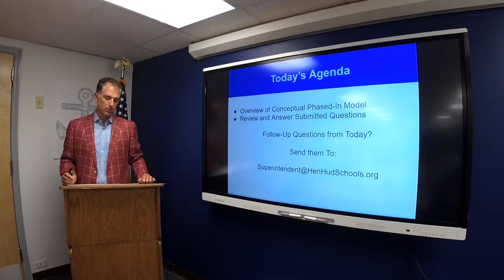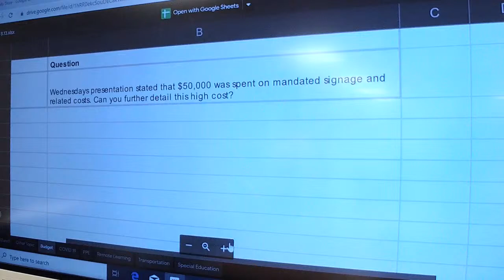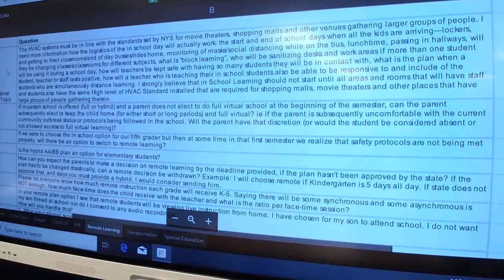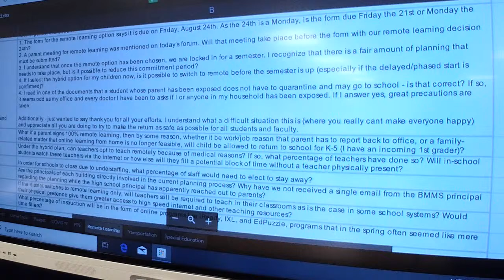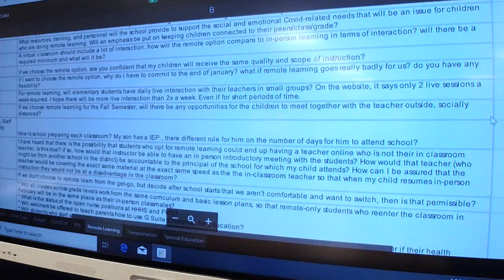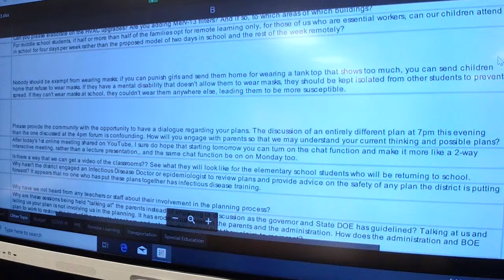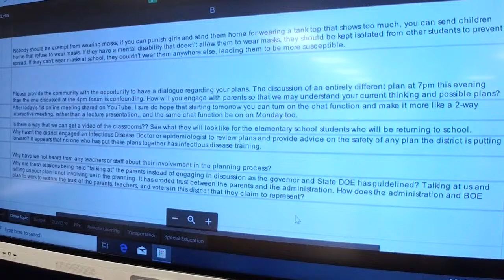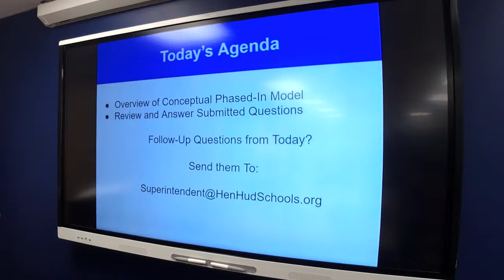Community Forum HHCSD - August 13, 2020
Community Forum Hendrick Hudson CSD - August 13, 2020